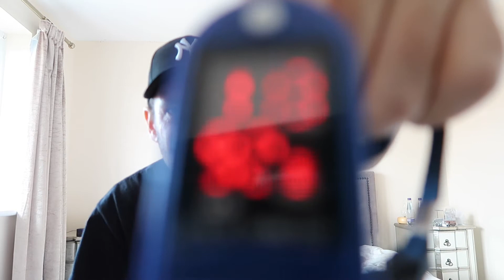Health update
Thank you to everyone that has asked me how my health is.

I have had loads of tests over the last few months. Time for a health update.

If you are new to my channel a bit about me.

I have Sarcoidosis, Chronic Pulmonary Aspergillosis (CPA) and a very low CD4 count. I challenged myself to do a daily vlog for 30 days and liked it so much I carried on. I attend the National Aspergillosis centre which is at Wythenshawe Hospital Manchester.